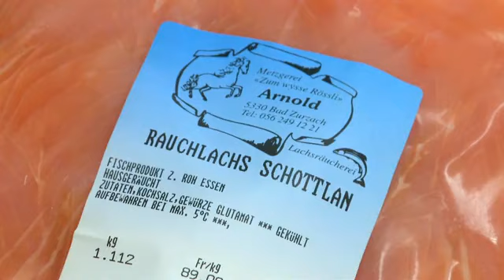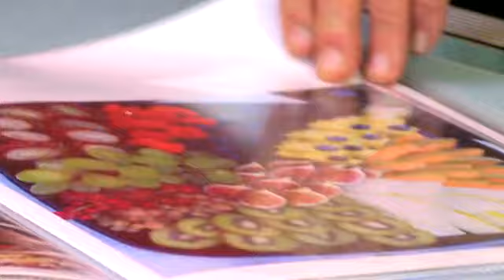gate24 - Metzgerei Arnold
Catering, Partyservice, Heimdienste, Lebensmittel, Genussmittel, Fleischwaren, Käse